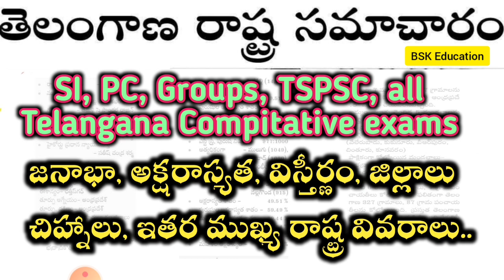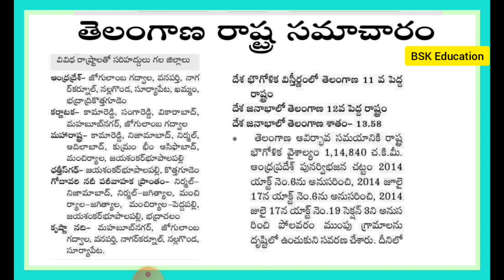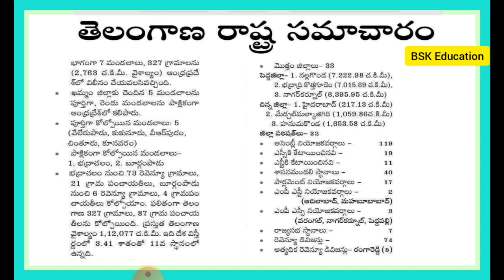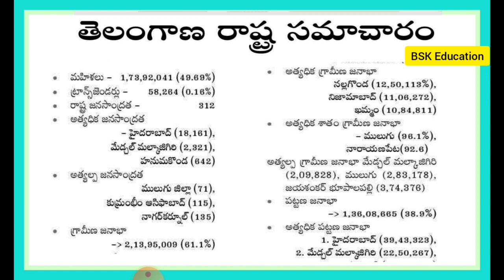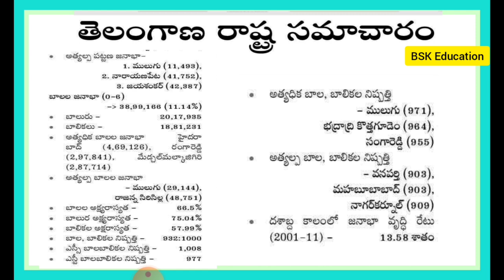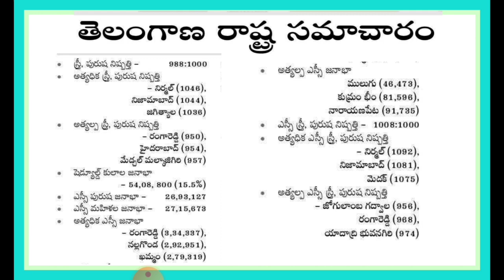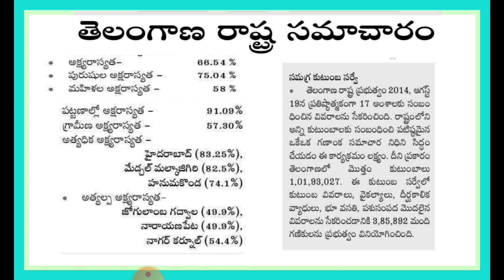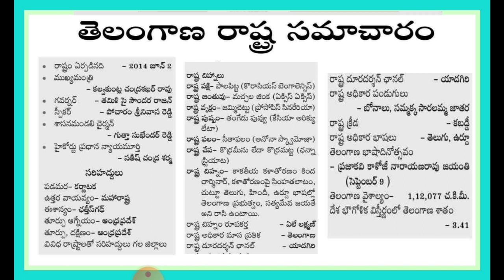💥తెలంగాణ రాష్ట్ర ముఖ్య సమాచారం | TS PC SI Groups Important State info | ప్రతి ఒక్క పరీక్షలో వస్తాయి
💥తెలంగాణ రాష్ట్ర ముఖ్య సమాచారం | TS PC SI Groups Important State information | ప్రతి ఒక్క పరీక్షలో వస్తాయి

⚡May Month Weekly Current Affairs is now Available to Download ❇️

📝 Learn Important Current Affairs of May Month's for all competitive exams 🚨

💡Be Exam ready and score good marks in Current Affairs 🪄